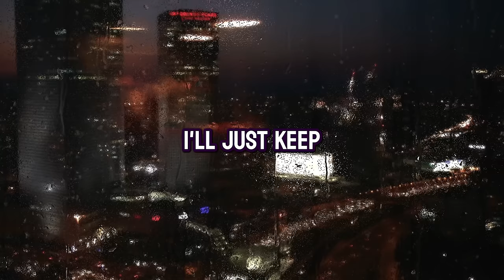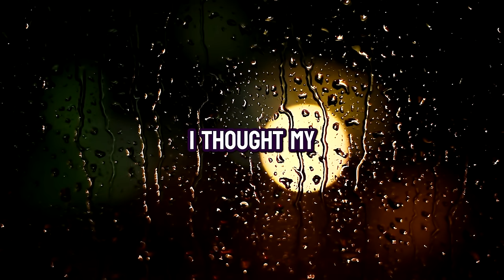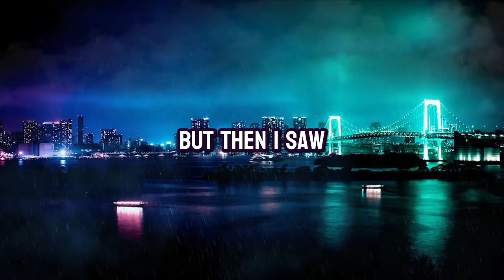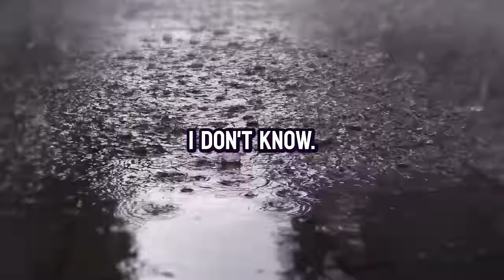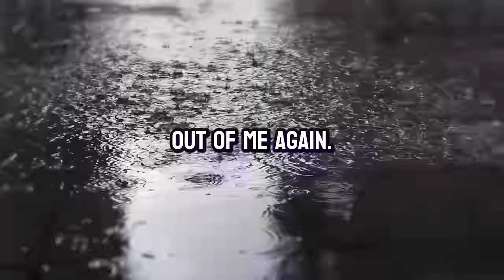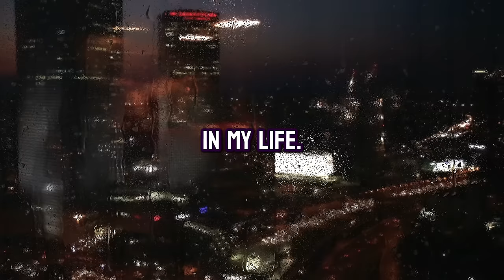My Wife Played Footsie With My Friend During Dinner So I Did This. (Reddit Cheating Revenge)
➡️My Wife’s AP Was in My Kitchen, So I Slapped Him & Sent the Video to His Wife

➡️I Saw My Wife With Another Man At Our Son's Football Game So I Stepped In

Dive into this gripping story told from a distressed husband's perspective, unraveling the uncomfortable truths of infidelity masked under friendly gestures. During a seemingly normal dinner with friends, he notices his wife engaging in inappropriate footsie with another man under the table. After witnessing this shocking betrayal once, he prepares himself for the possibility of it happening again - capturing the deceitful act on camera during another dinner event. Fueled by the advice and support from the online community, he confronts his wife with undeniable proof and takes decisive steps towards ending their seven-year marriage. This narrative explores the emotional turmoil and decisive moments in confronting and dealing with betrayal in a relationship, encouraging readers to stand up for respect and integrity in their own lives.